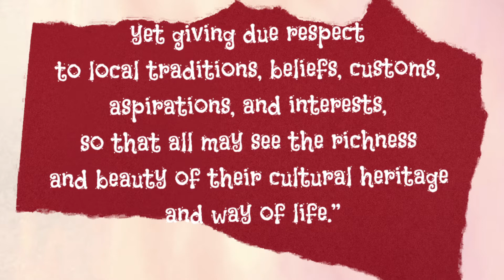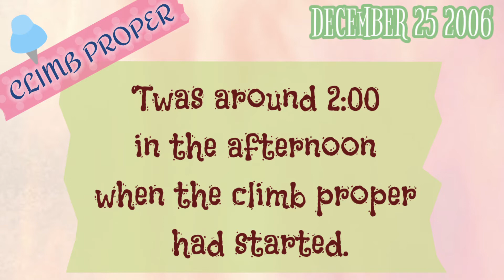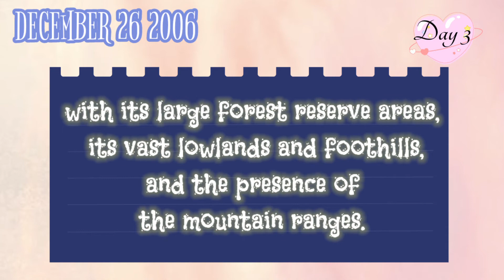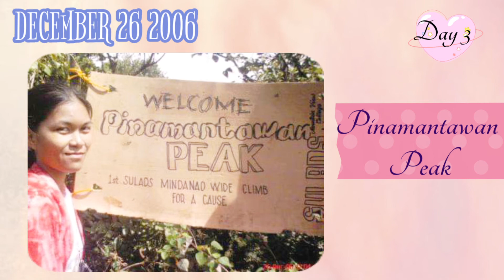SULADS CLIMB FOR A CAUSE | PINAMANTAWAN PEAK | STO. DOMINGO BUKIDNON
SULADS Climb at Pinamantawan Peak